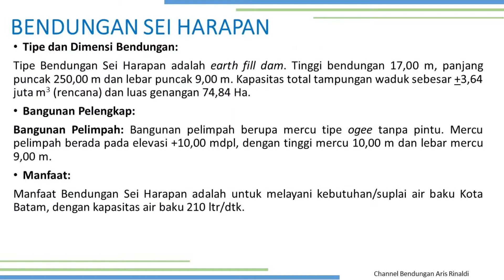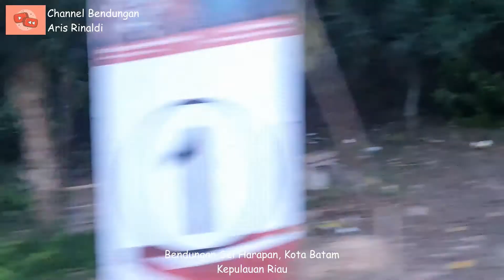[AR] Bendungan Sei Harapan - Kota Batam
Bendungan Sei Harapan - Kota Batam

Bendungan Sei Harapan beroperasi sejak tahun 1979. Secara administratif terletak di Desa/Kel. Tanjung Riau, Kec. Sekupang Kota Batam, Prov. Kepulauan Riau.

Pemilik dan Pengelola Bendungan Sei Harapan adalah Badan Pengusahaan Batam. Bendungan ini merupakan bendungan pertama yang dibangun di Kota Batam oleh Otorita Batam.

Selamat menikmati video singkat ini, semoga bermanfaat dan menginspirasi.

Terima Kasih

Batam, 2020.